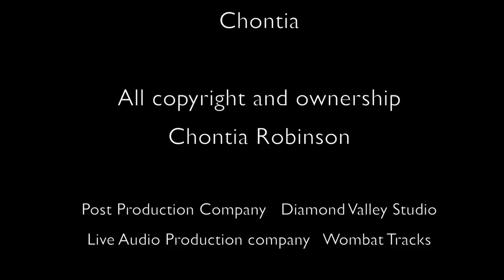Chontia live at The J Theatre, Noosa "The Blues" 2016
An Evenning with Chontia live at The J Noosa,
Sunshine Coast, QLD Australia

Chontia Robinson-`lead vocals
Parris Macleod-Grand Piano
Andrew Toner-Electric Guitar
Nik Davey-Double Bass
Bob Oliver-Drums
Song Title "The Blues"
Martin Hansford -Sound-Wombat tracks
Geoff Canter- film
Parris Macleod Music Director,video editing